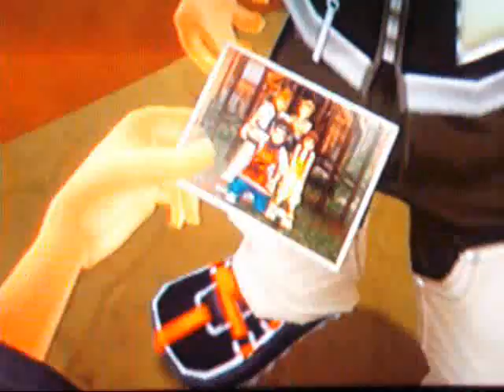Let's Play Kingdom Hearts 2 Ep.3